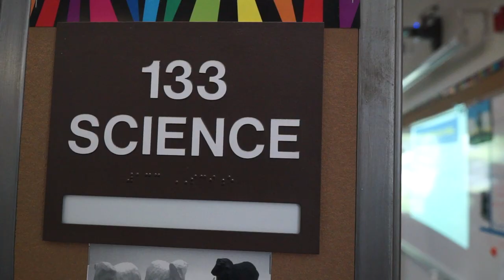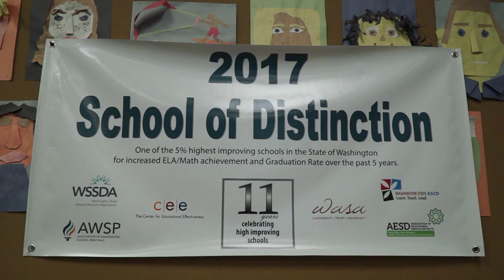In Their Own Words: Hayes Freedom High School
Hayes Freedom High School is a community of learning with high expectations, caring and hope. The educational culture supports learning and growth, is intentional, connects with the community, and is reflective. The curriculum and instruction gives opportunity, direction for a new beginning and hope to every student.